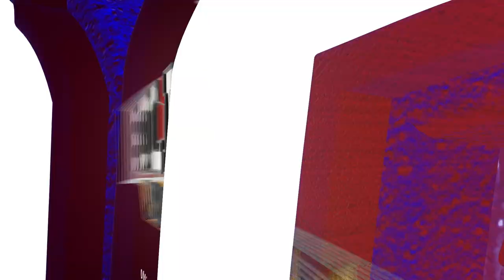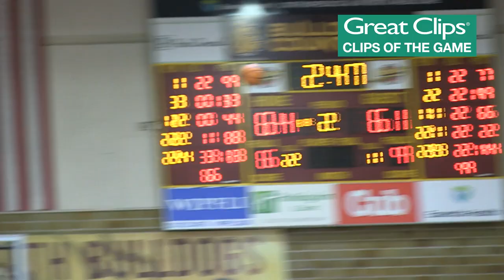2.11.23 HIGHLIGHTS: UMD Men's Basketball, 71. Minot State, 63.